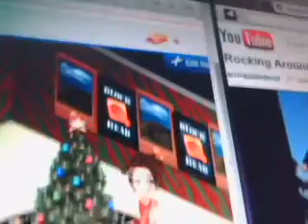Rocking around the Christmas Tree (Miniplanet Music Video